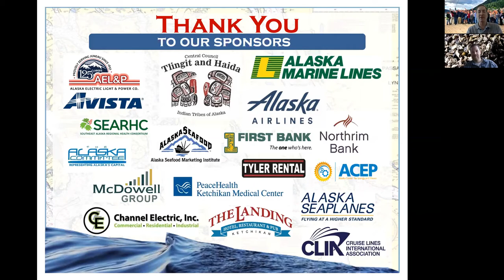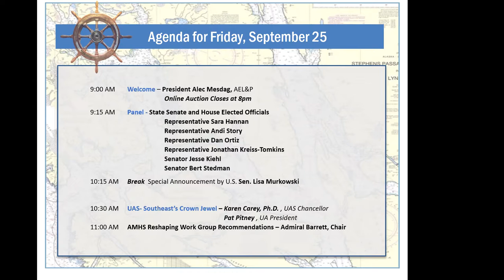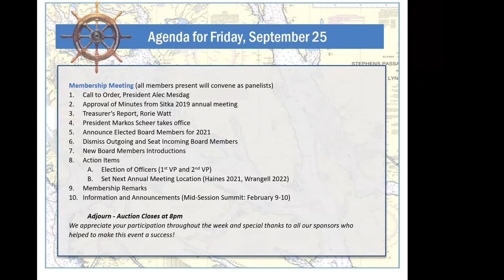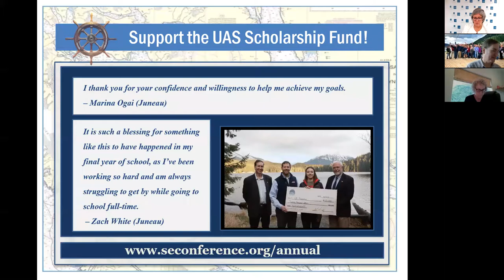Southeast Conference Annual Meeting, Friday, Sept 25, 2020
Recording of Day 4 for Southeast Conference's Annual Meeting. Speakers included Southeast Alaska Elected officials Andi Story, Sara Hannan, Jesse Kiehl, Dan Ortiz, Bert Stedman, and Jonathan Kreiss-Tomkins, as well as US Senator Lisa Murkowski, Karen Carey, Pat Pitney, and Admiral Barrett.